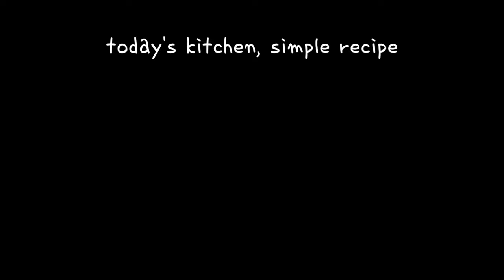모자반무침 모자반요리 초간단 해초무침 황금레시피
재래시장에서 모자반 3000원어치 샀습니다.

이미 모자반손질 다 되어있어서 먹기 좋게 자르고
양념이랑 무치면 완성!